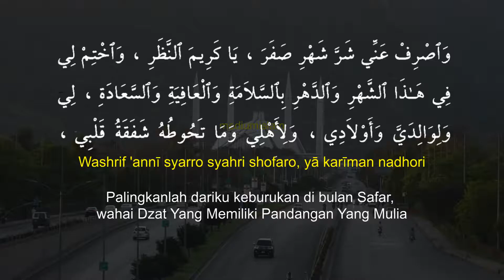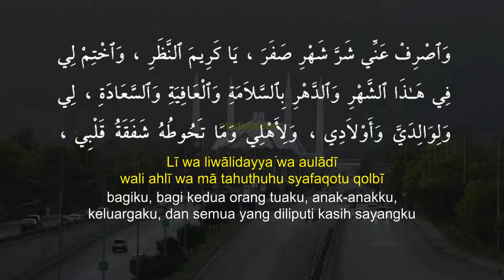Doa Bulan Safar - Lengkap Arab Latin dan Terjemah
sumber: Syekh Abdul Hamid bin Muhammad Ali  bin Abdul Qadir Quds Al-Makki As Syafi'i dalam kitabnya Kanzun Najah Was Surur hal 91-92

Bacan doa bulan safar mencakup doa selamat dan tolak bala yang dengannya kita berharap agar Allah SWT memberikan kita penjagaan dari segala keburukan dan kejahatan, memberikan kita keselamatan dunia dan kahirat, kesehatan, afiah dan kebahagiaan bagi diri, keluarga dan orang-orang yang kita cintai.

Berikut arti doa bulan safar selengkapnya:
“Dengan nama Allah yang Maha Pengasih lagi Maha Penyayang. Semoga Allah selalu memberi rahmat kepada jungjunan kami, Nabi Muhammad SAW dan keluarganya serta sahabatnya semuanya. Aku berlindung dari keburukan zaman ini dan orang-orang yang memiliki keburukan itu, dan aku memohon dengan wasilah keagungan-Mu dan keagungan keridhaan-Mu serta keagungan kesucian-Mu, supaya Engkau melindungiku, kedua orang tuaku, keluargaku, orang-orang yang aku cintai dan sesuatu yang diliputi kasih sayangku, dari keburukan tahun ini, dan cegahlah aku dari keburukan yang telah Engkau tetapkan di dalamnya. Palingkanlah dariku keburukan di bulan Safar, wahai Dzat Yang Memiliki Pandangan Yang Mulia. Akhirilah aku di bulan ini, di waktu ini dengan keselamatan, afiah dan kebahagiaan bagiku, bagi kedua orang tuaku, anak-anakku, keluargaku, dan sesuatu yang diliputi kasih sayangku seluruhnya. Semoga Allah selalu memberi rahmat dan keselamatan kepada jungjunan kami, Nabi Muhammad SAW, dan keluarganya serta sahabatnya.

Topik Terkait:
doa awal bulan safar
do'a rebo wekasan
bacaan rebo wekasan
amalan rebo wekasan
amalan rebo pungkasan
selamatan rebo wekasan
doa malam rabu wekasan
Bulan safar 2023 jatuh pada bulan apa?
bulan safar 2023 jatuh pada hari kamis 17 agustus